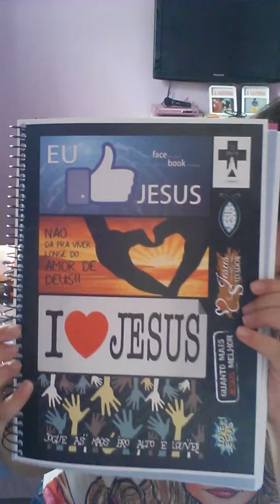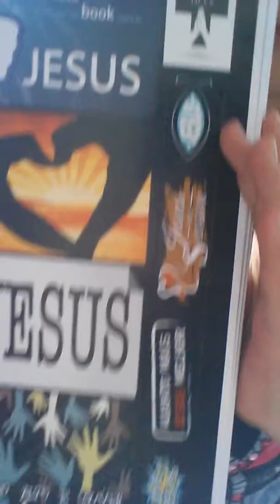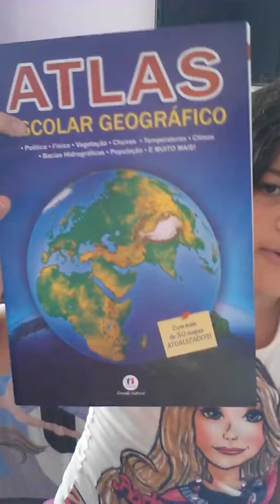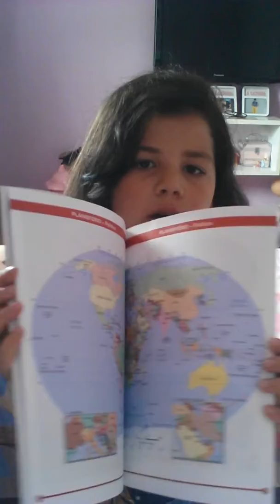Meu material escolar 2016 espero que gostem!